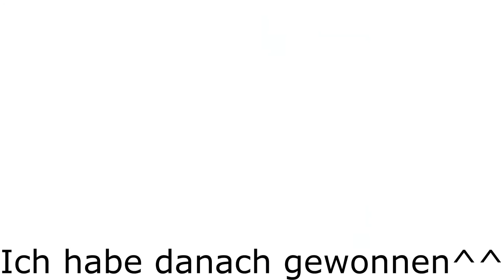Neue Kits, Maps und Stats - Minesucht.net Update 🥰 | Minecraft: SkyWars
▬▬▬▬▬▬▬▬▬▬[ 🏆 Unterstützung 🏆 ]▬▬▬▬▬▬▬▬▬▬

▬▬▬▬▬▬▬▬▬▬[ 🏆 Unterstützung 🏆 ]▬▬▬▬▬▬▬▬▬▬

▬▬▬▬▬▬▬▬▬▬[ 🎮 Spiel 🎮 ]▬▬▬▬▬▬▬▬▬▬

↪Server IP: Minesucht.net

▬▬▬▬▬▬▬▬▬▬[ 🎮 Spiel 🎮 ]▬▬▬▬▬▬▬▬▬▬

▬▬▬▬▬▬▬▬▬▬[ 🎭 Socialmedia 🎭 ]▬▬▬▬▬▬▬▬▬▬

▬▬▬▬▬▬▬▬▬▬[ 🎭 Socialmedia 🎭 ]▬▬▬▬▬▬▬▬▬▬

▬▬▬▬▬▬▬▬▬▬[ 🎥 Equipment 🎥 ]▬▬▬▬▬▬▬▬▬▬

Mein PC

▬▬▬▬▬▬▬▬▬▬[ 🎥 Equipment 🎥 ]▬▬▬▬▬▬▬▬▬▬